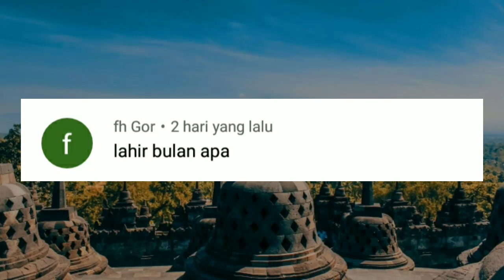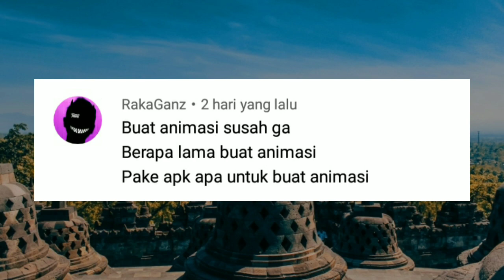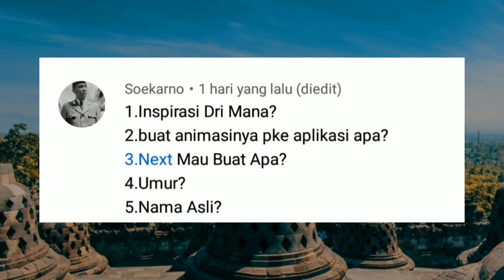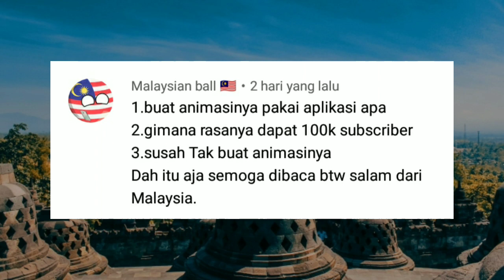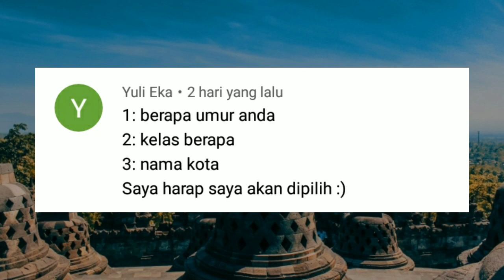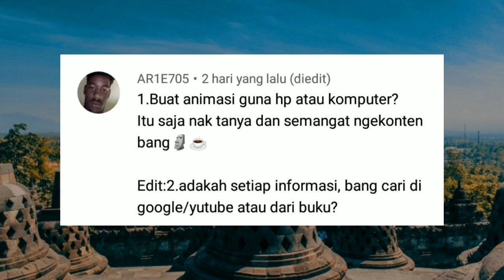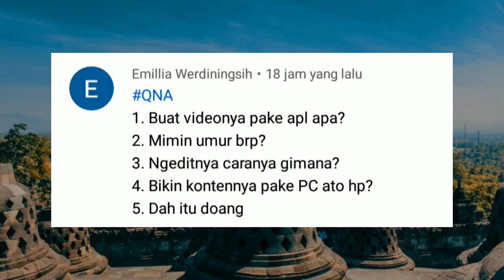Q&A JavaneseBalls (Special 1000K SUBS)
Maap kalo suaraku anehh :(